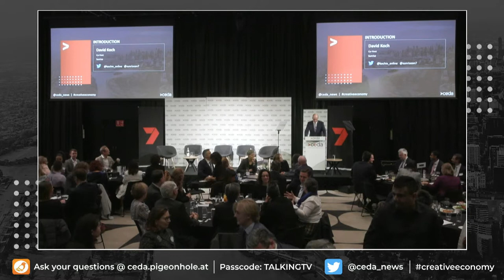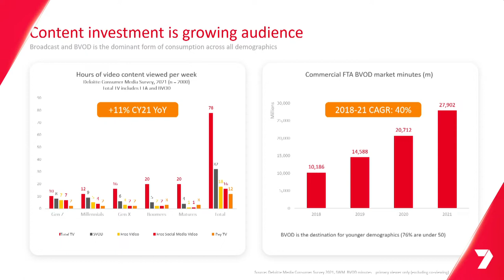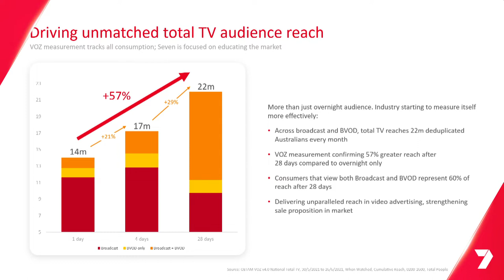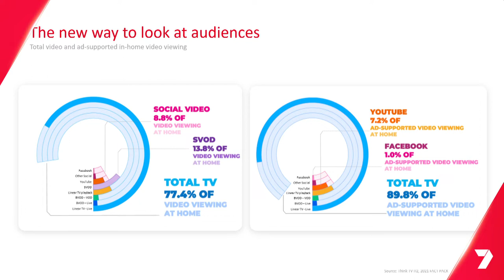Talking TV: The future of Australian content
In the age of streaming, what is the future of Australian TV?

Australian-created television and film content delivers more than entertainment. It is an important economic driver, creating jobs, promoting tourism, informing voters and holding the powerful to account.

But in the age of digital platforms and the NBN, Australian media business models are adapting to a new market and regulatory landscape.

Join CEDA as James Warburton, Managing Director and CEO of Seven West Media, outlines what’s next for Australian TV, including the future of content and how it’s consumed. The event will also see the release of research undertaken by ACIL Allen on the significant economic, cultural and tourism impact of Home and Away over the past 34 years.

James will be joined by a panel of experts moderated by Sunrise Co-Host David Koch and including CEDA CEO Melinda Cilento and Free TV Australia CEO Bridget Fair for an insightful discussion on the economic and social impact of Australian television and the future of content in our country.

Speakers:
James Warburton, Seven West Media
Jerome Fahrer, ACIL Allen Consulting
Melinda Cilento, CEDA
Bridget Fair, Free TV Australia
David Koch, Sunrise